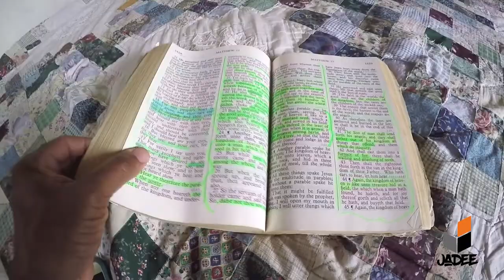Jadee | My VLog # I lost count - Heading to St. Jude's Home for Girls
My VLog # I lost count - Heading to St. Jude's Home for Girls. ps Nisa Always LATE! and fussing about. Anyway watch and